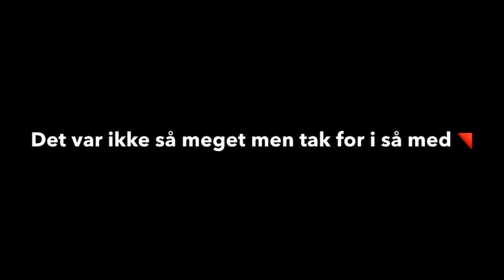Min nye aprilia sonic❤️